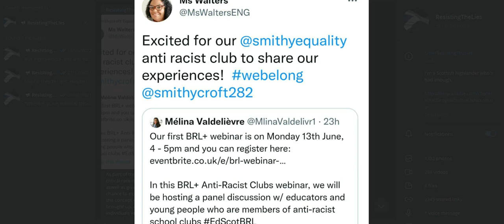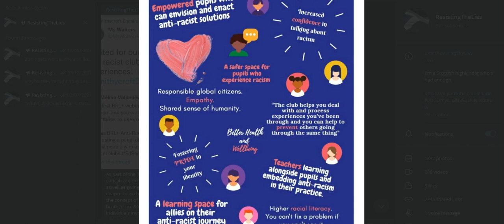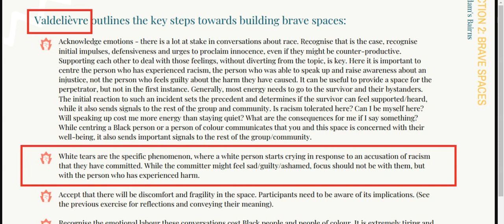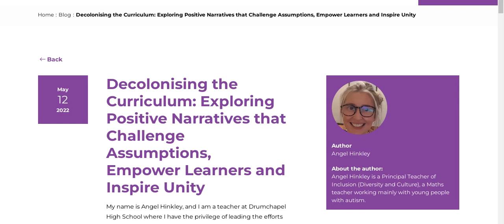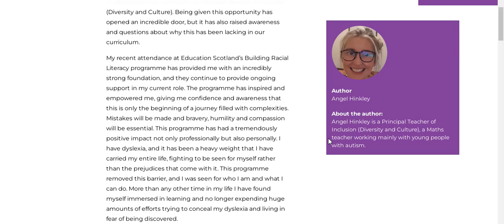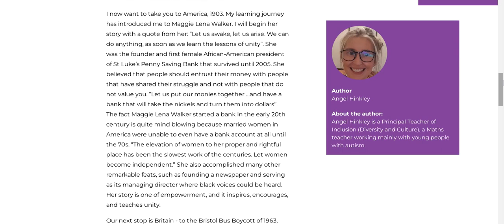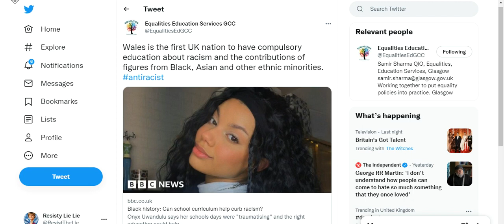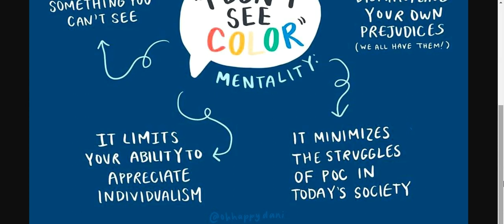CRTschool clubs | white tears origins | CRT teacher works with autistics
(blog link below) Im just highlighting that. doesn't seem right, and I say that because it's hard to figure out if she's of sound mind. this is just off as far as I'm concerned. who are the rest of these educators? why the secrecy.